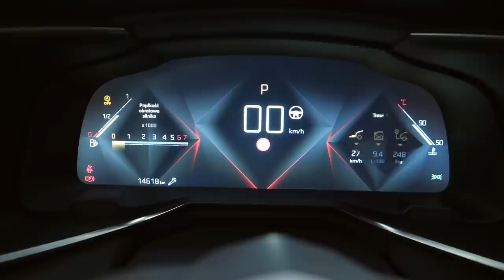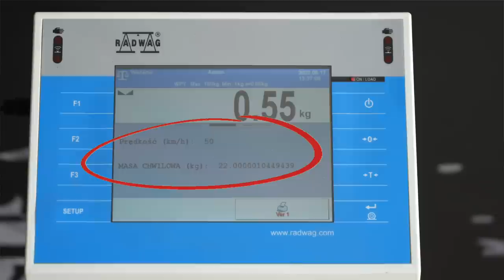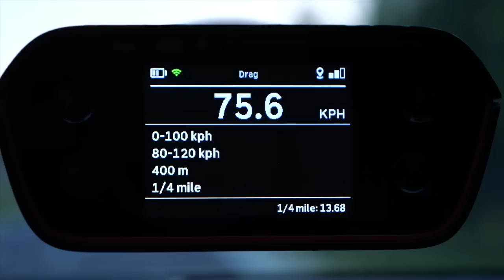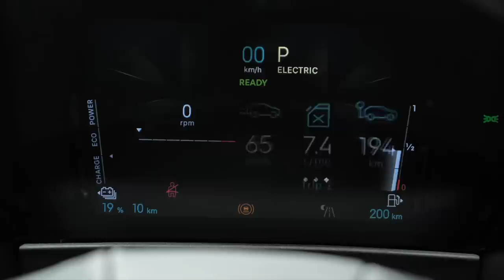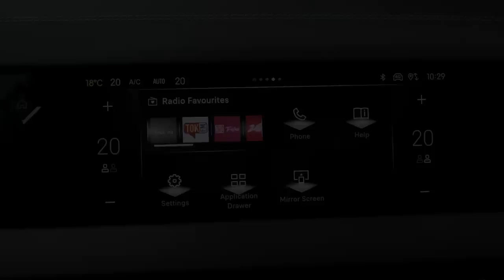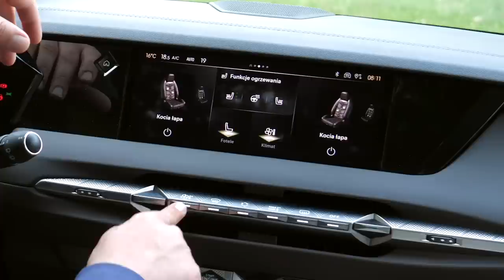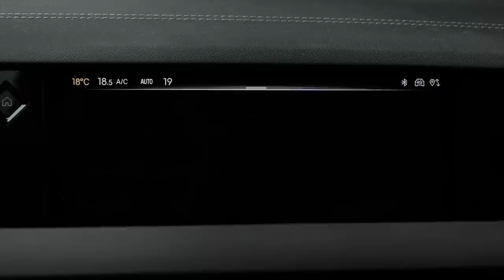DS4 E-TENSE - hybrydowe dzieło sztuki (PL) - test i jazda próbna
DS4 to kolejny po DS3 Crossback, DS7 Crossback i DS9 model w gamie wywodzącej się z Citroena luksusowej marki w grupie Stellantis.DS4 to coś między kompaktowym hatchbackiem a crossoverem. Niby to bliski kuzyn Peugeot 308, ale kształtem bliżej mu do BMW X2, Lexusa UX, czy Mercedesa GLA. Gabarytami zahacza nawet o Range Rovera Evoque czy Volvo XC40, chociaż ci dwaj konkurenci mają bardziej pudełkowaty tył nadwozia. DS4 możesz wybrać w wersji bardziej miejskiej lub cross, która ma trochę czarnego plastiku na rogach zderzaków i w związku z tym ma się kojarzyć z crossoverem.

🏎️🏎️🏎️ SJS Driving Academy zaprasza na szkolenia! 🏎️🏎️🏎️🏎️

↔ DS4 wymiary:
✔ długość: 4400 mm
✔ szerokość: 1866 mm
✔ wysokość: 1470 mm
✔ rozstaw osi: 2675 mm
✔ bagażnik:  390-1240 L

💲 DS4 cena od: 119 900 pln

💲 DS4 E-Tense Rivoli cena wersji testowej: 250 800 pln

Spis treści:
0:00 wprowadzenie
0:55 co to jest DS4?
1:45 design
2:10 konkurencja
2:40 klamki
3:45 zapnij pasy
7:00 gama silnikowa
8:40 E-Tense - zasięg
9:00 E-Tense - osiągi
10:05 DS Active Scan Suspension
11:25 systemy wspomagające kierowcę
12:05 wrażenia z jazdy
12:20 kokpit
16:35 kanapa
17:20 bagażnik
18:10 ceny
18:45 podsumowanie